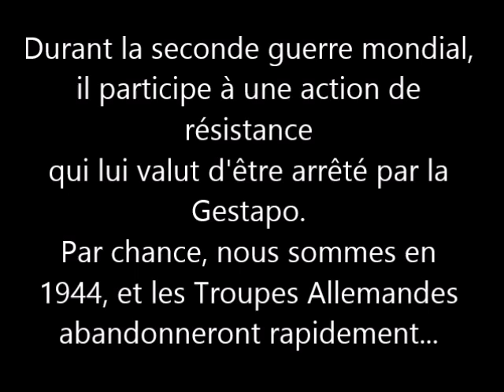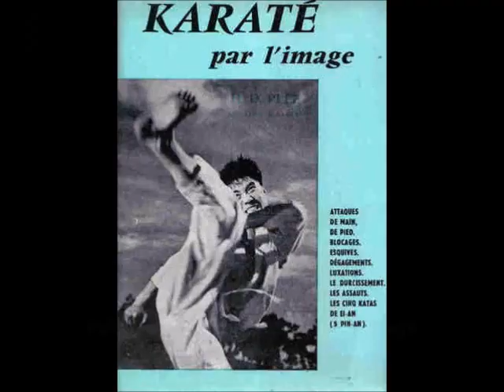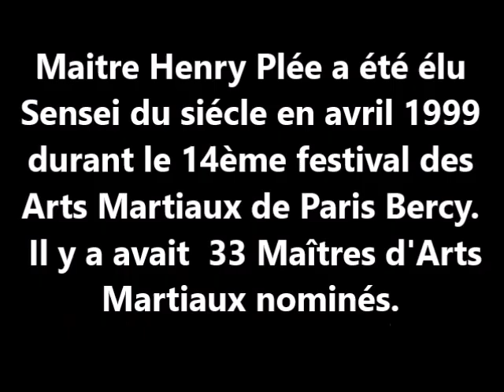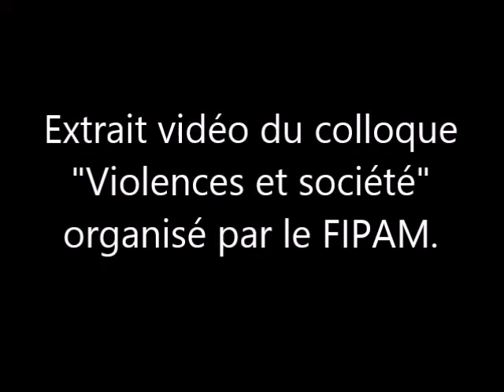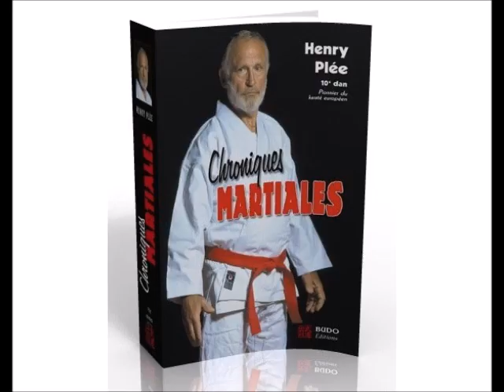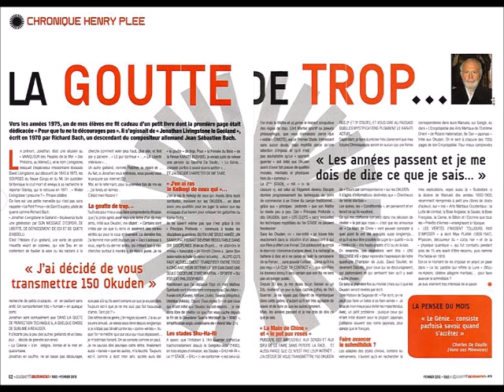Henry Plee Pionnier du Karate, son oeuvre, sa vie, d'ediée aux arts martiaux - France karate history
Deux ans déjà que maître Plée nous a quittés...Fidèle lecteur de ses Chroniques, fan inconditionnel de ses récits. Depuis de nombreuses années, j’achetais chaque mois le magazine KB. Uniquement pour avoir le plaisir, de lire les Chroniques de ce grand monsieur. Maintenant qu’il n’est plus là, il laisse un grand vide... Efforçons-nous de ne pas l’oublier.

Henry Plée, né le 24 mai 1923 à Arras et décédé le 19 août 2014 à Paris.
10ème dan de karaté, Henry Plée est le pionnier du karaté en France et en Europe au début des années 1950. Il est en outre 5ème dan de judo (acquis en compétition), 3ème dan d'aïkido et 1er dan de kendo. Il est aussi le maître le plus haut gradé hors du Japon.
Il fonde en 1955 au 34 rue de la Montagne-Sainte-Geneviève, dans le 5e arrondissement de Paris, le premier dojo occidental enseignant les quatre piliers des arts martiaux japonais, le judo, le karaté, l'aïkido et le kendo. Éditeur du premier magazine francophone d’arts martiaux (Judo kdk-Budo Magazine de 1950 à 1973) il bouscule les certitudes avec ses «Chroniques martiales» qui parurent dans les colonnes de la presse spécialisée pendant plus de vingt ans.
Il est l'auteur avec le légendaire Seiko Fujita du best seller L'Art sublime et ultime des points vitaux ainsi que L'art sublime et ultime des points de vie.
Il a été élu « le professeur du siècle » en avril 1999, lors du 14e Festival des Arts Martiaux de Bercy. Son nom est arrivé en première position parmi une liste de 33 maîtres d'arts martiaux nominés et exerçant en France.
Henry Plée a formé un nombre conséquent de pratiquants "remarquables", parmi lesquels :
Jean Pierre Lavorato, Dominique Valéra, Roland Habersetzer, Alain Setrouk, Guy Sauvin, Francis Didier, Francois Petitdemange...

Grades et décorations:
Karate-dô
10e dan, Hanshi, grade décerné au Japon par Maître Tsuneyoshi Ogura en 1987
9e dan, Hanshi, grade décerné au Japon par Maître Tsuneyoshi Ogura en 1984
8e dan, Shihan, grade décerné au Japon par Maître Tsuneyoshi Ogura en 1972, validé par la FFKAMA en France en 75
5e dan, Renshi, grade décerné au Japon par Maître Chojiro Tani
3e dan, grade décerné en France par Maître Minoru Mochizuki
2e dan, grade décerné en France par Maître Minoru Mochizuki
1er dan, grade décerné en France par Maître Minoru Mochizuki

Judo
5e dan
3e dan, grade décerné en France par Maître Ichiro Abe en 1956
2e dan, grade décerné en France par Maître Mikinosuke Kawaishi en 1952
1er dan, grade décerné en France par Maître Mikinosuke Kawaishi en 1949 (96e ceinture noire française)

Aikido
3e dan, grade décerné en France par Maître Masamichi Noro (Aïkido)
2e dan, grade décerné en France par Maître Tadashi Abe (Aikikai Hombu Dojo)
1er dan, grade décerné en France par Maître Minoru Mochizuki (Yoseikan Aikido)

Kendo
1er dan, grade décerné en France par Maître Minoru Mochizuki

Bô-jutsu
1er dan, grade décerné en France par Maître Minoru Mochizuki

Médailles civiles:
Chevalier de la Légion d'Honneur (12/12/2008)
Médaille d'Or de la Jeunesse et des sports

Bibliographie
Chroniques martiales de Henry Plée, Budo Éditions, réédité en version reliée Budo Éditions, 2011
L'art sublime et ultime des points de vie de Henry Plée, Budo Éditions, 2004
L'arte sublime ed estrema dei punti vitali en italien, de Henry Plée avec Saiko Fujita, Edizioni Mediterranee Roma, 2002
El arte sublime y último de los puntos vitales en espagnol, de Henry Plée avec Saiko Fujita, Budo Éditions, 2000
L'art sublime et ultime des points de vitaux de Henry Plée avec Saiko Fujita, Budo Éditions, 1998
Aikido par l'image, de Henry Plée avec Louis Boileau, Judo International, 1975 (épuisé)
Official Basic Karate Kata, de Henry Plée avec les dessins de Roland Habersetzer, Judo International, 1973 (épuisé)
Les points vitaux secrets du corps humain, de Henry Plée sur les travaux de Saiko Fujita, Judo International, 1973 (épuisé)
Karate : Beginner to Black Belt, de Henry Plée, en anglais, 1973 (épuisé)
Karate by Picture de Henry Plée, en anglais, Foulsham Publisher, 1962 (épuisé)
Karate par l'image, de Henry Plée, Judo International, 1962 (épuisé)
L'ABC du karaté, de Henry Plée avec les illustrations de E. Guillo, Éditions Chiron, 1957 (épuisé)
Vaincre ou mourir, de Henry Plée, Éditions Chiron, Midol Éditions, 1955 (épuisé)
L'annuaire officiel du judo international, de Henry Plée, 1950 (épuisé)
L'annuaire officiel du judo international, de Henry Plée, 1948 (épuisé)

En périodique :
Judo KdK Magazine, revue parue de 1950 à 1972 (en partie épuisée)
Budo Magazine, revue parue de 1969 à 1973 (en partie épuisée)

Filmographie
Séminaire de démystification martiale volume 1
Séminaire de démystification martiale volume 2
"La Vie, l'amour, la mort" de Claude Lelouch dans lequel Henry Plée fait une brève apparition.